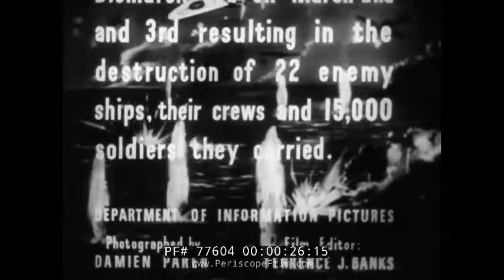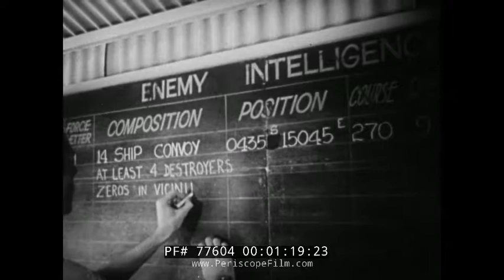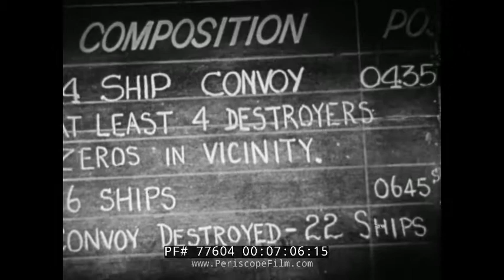1943 BATTLE OF THE BISMARCK SEA WORLD WAR II AUSTRALIAN NEWSREEL LAE NEW GUINEA 77604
Released by the Australian Department of Information Pictures, this black & white news film is about the Battle of the Bismarck Sea (March 2-24, 1943) which took place in the South West Pacific Area during World War II when aircraft of the U.S. Fifth Air Force and the Royal Australian Air Force attacked a Japanese convoy carrying troops to Lae, New Guinea. Follow-up attacks by PT boats and aircraft were made on 4 March. All eight transports and four of the escorting destroyers were sunk. Of 6,900 troops who were badly needed in New Guinea, only about 1,200 made it to Lae. Another 2,700 were rescued by destroyers and submarines and returned to Rabaul. The Japanese made no further attempts to reinforce Lae by ship, greatly hindering their ultimately unsuccessful efforts to stop Allied offensives in New Guinea.

Opening titles: Cinesound Review Bismarck Convoy Smashed! (:06-:34). March 2, Japanese ships are near Lae, New Guinea. Map of the Bismarck Sea. Planes at the Allied air base. USAF (United States Air Force) and the RAF (Royal Australian Air Force) discuss plans. Writing on a chalk board, Japanese Zeros are in the vicinity. Men scramble and get into a truck. Planes to be used include: P-40 Kittyhawks, Cobras, P-38 Lightnings, Bostons, Beafighters, Bristol Beauforts, B-25s, and Liberators. Planes take off (:35-1:47). B-17 Flying Fortress in the sky. Bristol Beaufighters fly. Allied planes fill the sky. Liberator comes in from another base (1:48-3:00). Allied planes bomb Japanese ships. Ships on fire. Cockpit POV approaches smokey ship. Pilots fire at the ships. Cockpit footage of firing down at the Japanese ships (3:01-4:47). Beaufighters return to base. Back on base, planes are worked on. Cannon shells are lined up. Allied planes take off again. 22 ships were destroyed (4:48-5:58). Cockpit POV of firing at a tiny boat coming to get Japanese survivors. Allied planes fire at anything on the sea. Pilot waves. Pilot takes a sip of water. Chalk board shows list of planes shot (5:59-7:10). Map of New Britain, New Guinea. Officers review maps. RAF pilots. Some of the USAF and RAF are introduced. The men talk and joke with one another. Planes and men (7:11-9:23). End credits (9:24-9:25).